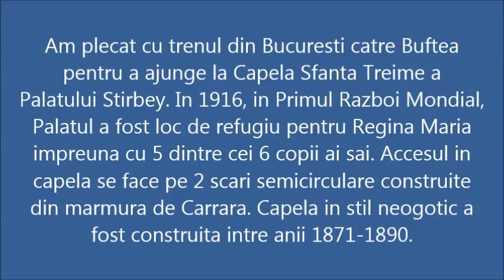BUFTEA - CAPELA Palatului STIRBEY = CALATOR - CM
Canalul CALATOR - CM va prezinta in listele CALATORII, OBIECTIVE TURISTICE, DESTINATII TURISTICE și acest clip ce are ca subiect BUFTEA CAPELA Palatului STIRBEY. Vizionare placuta!